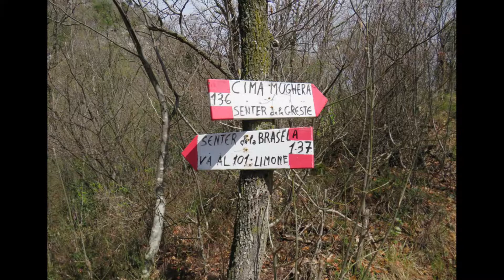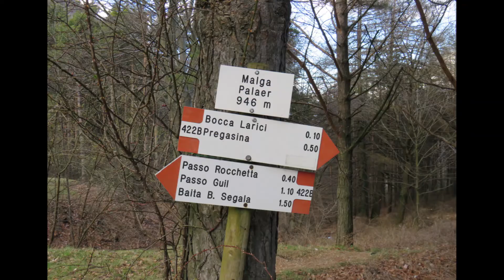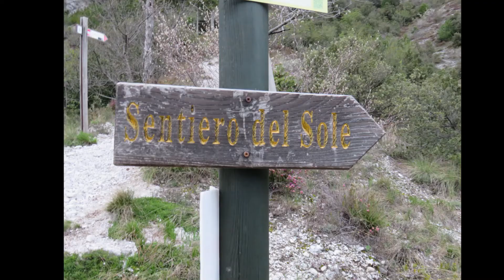13 aprile 2018 El senter de le Creste sopra Limone di Lucio Gelain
Un'escursione che feci esattamente 3 anni fa il 13 aprile 2018, un giro molto tosto e solo per esperti.